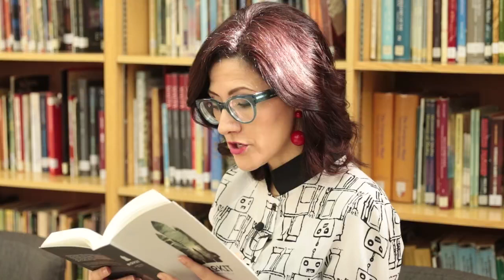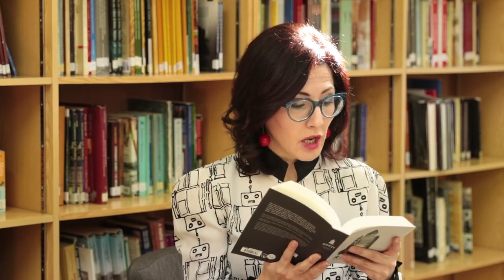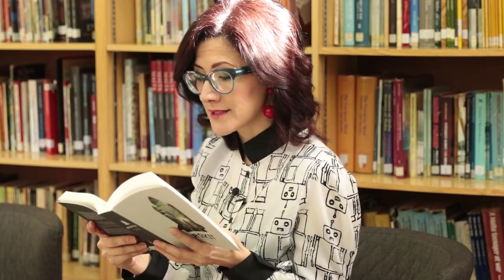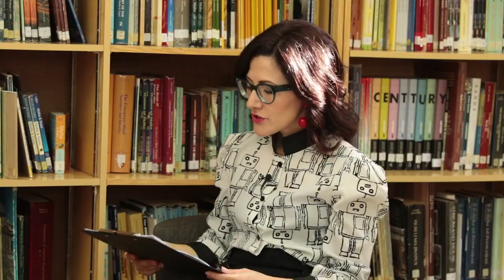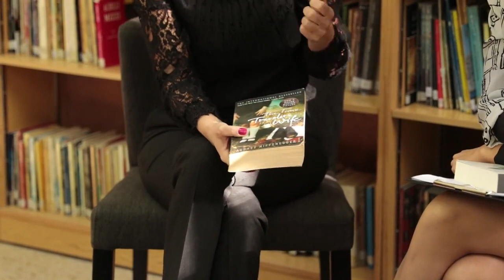Wiċċ imb Wiċċ serje 1, Ep 13 Lorrane Vella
F'dan l-episodju ta' Wiċċ imb Wiċċ, Antonella Axisa titkellem ma' Loranne Vella dwar il-ktieb tagħha "Rokit" (2017, Merlin Publishers). Vella hija magħrufa sew mal-qarrejja ż-żgħar grazzi l-iktar għat-triloġija 'Fiddien', li kitbet flimkien ma' Simon Bartolo. Fl-2016, it-traduzzjoni tagħha ta’ 'Violeta' t a’ Abril Calero għall-Malti rebħet il-Premju Terramaxka fil-kategorija ta’ kotba għat-tfal maqlubin għall-Malti. Infakkrukom li l-verżjoni qasira tal-programm, bl-isem ta' Paġna minn Ktieb, tixxandar fuq it-TVM nhar it-Tlieta qabel l-aħbarijiet tat-8. Segwu s-sit tagħna u l-paġna ta' FB sabiex taraw l-epsiodji kollha.